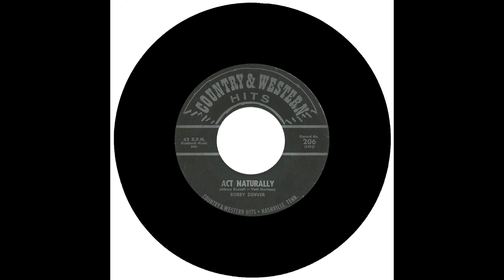BOBBY DENVER - ACT NATURALLY